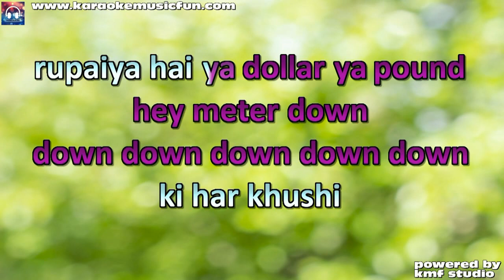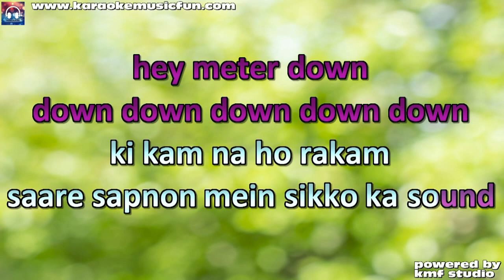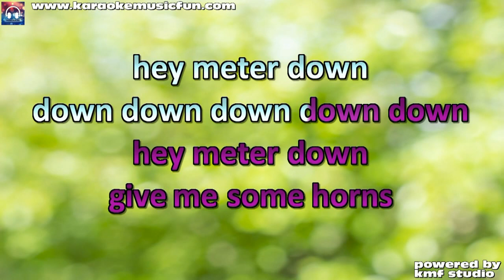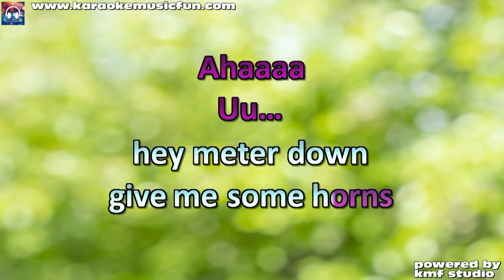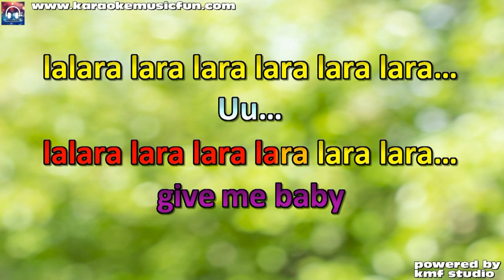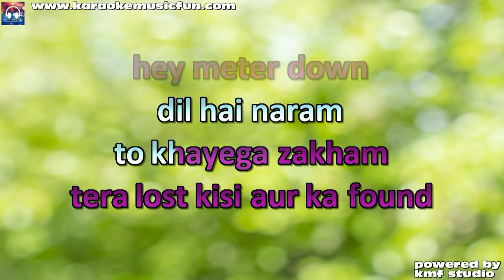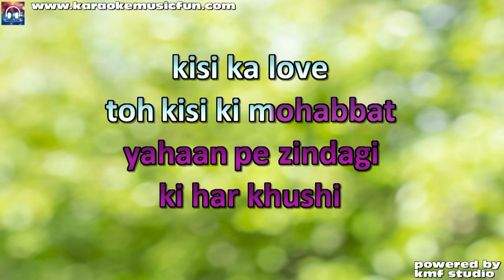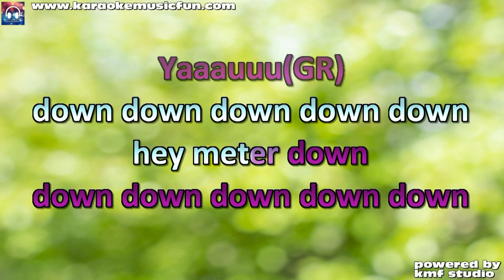Meter Down Karaoke with Lyrics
Song: Meter Down
Movie: Taxi No 9211
Singer: Adnan Sami, Merriene, Nimosa
Lyricist: Vishal Dadlani
Star Cast: John Abrahan, Nana Patekar, Sameera Reddy